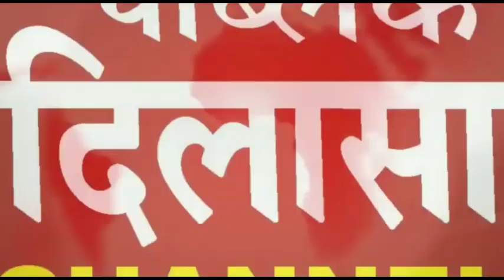संगम थियेटर के पीछे चली गोली